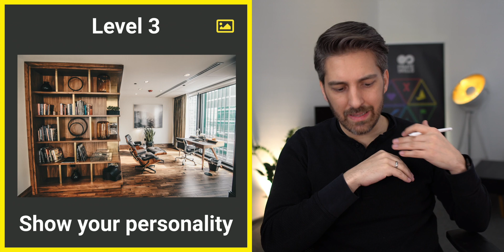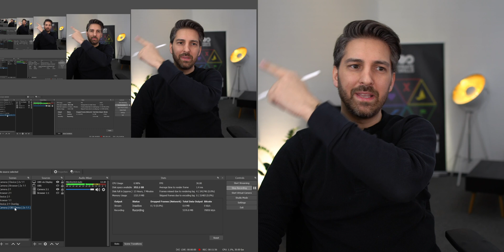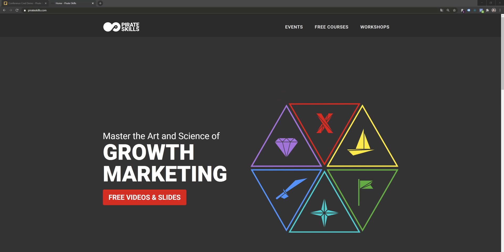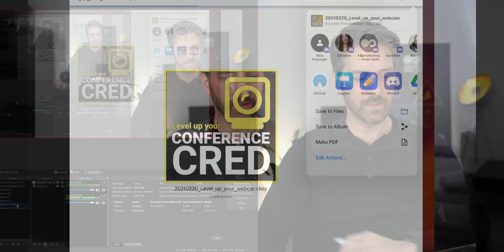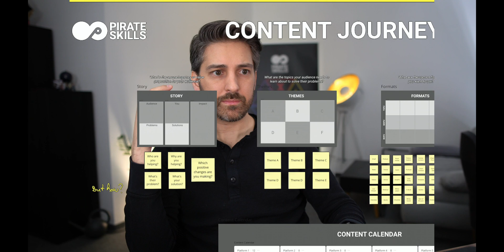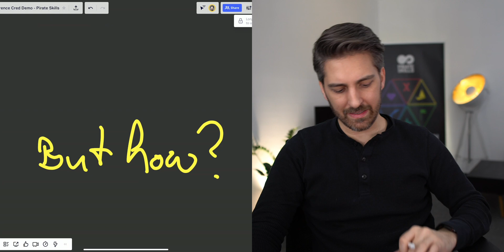Level up your Conference Cred – Improve video, sound and add some OBS magic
If you want to look at the details in the slides, you can download them

0:00 - Intro
1:00 - Level up your camera
3:50 - Level up your light
5:50 - Level up your sound
7:45 - Level up your background
9:03 - Level up your magic skills

Level up your conference cred by improving the standard of your webcam and sound quality, and background. I want to show you the step-by-step approach to my own setup and reveal which camera and lights I am using for live streaming.

To watch all our past meetups and download all slides, join our free growth marketing course:

Ben